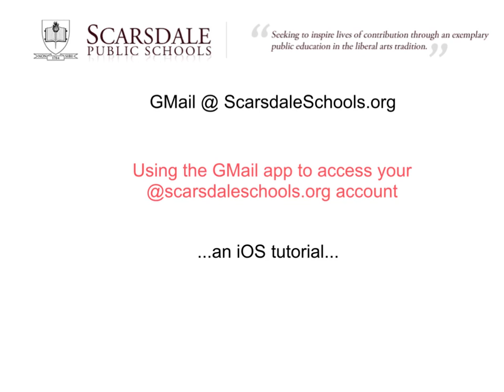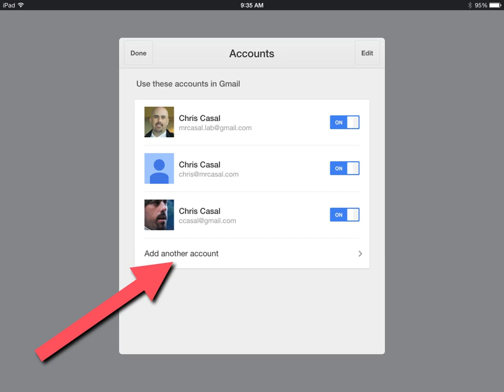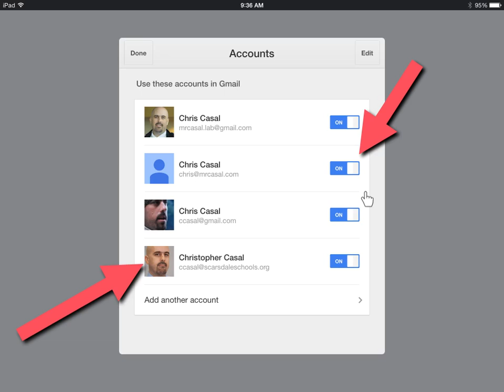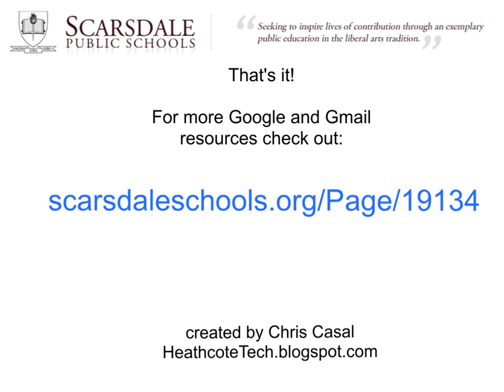Adding Scarsdale GMail to iOS device using the GMail App